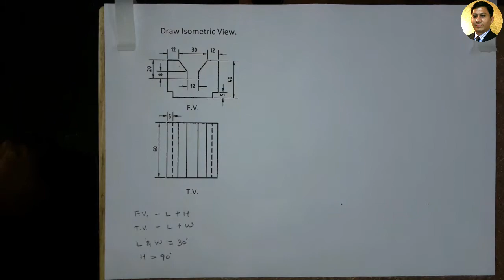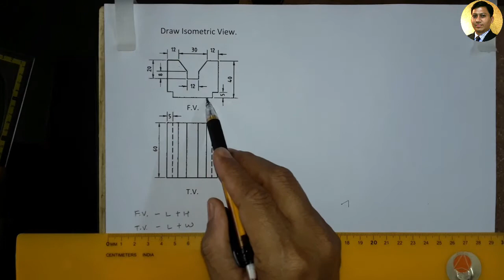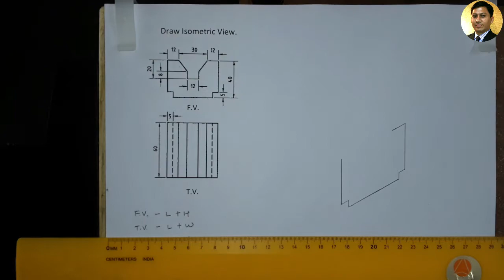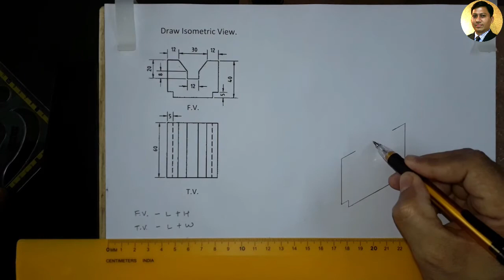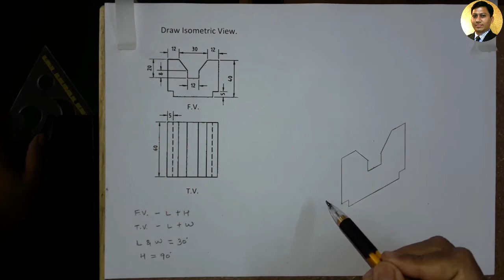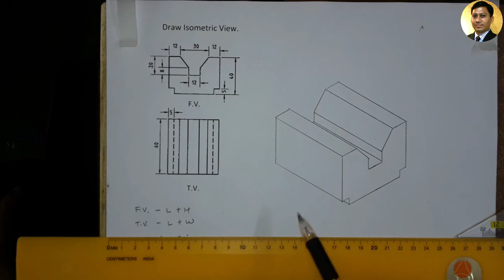Isometric View | Problem 1 | Engineering Drawing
Isometric View